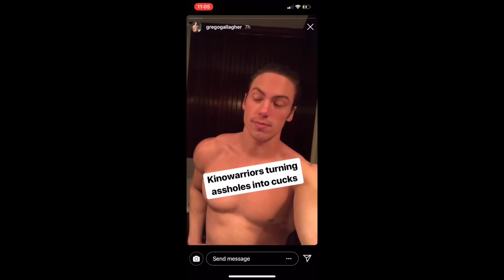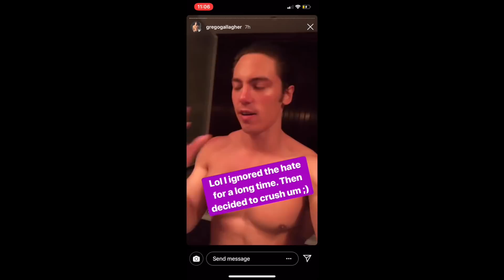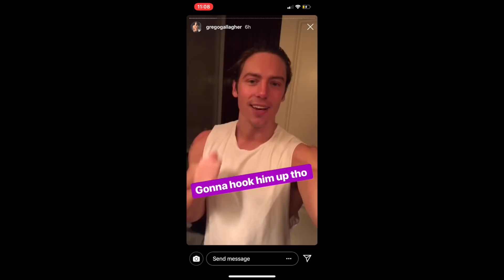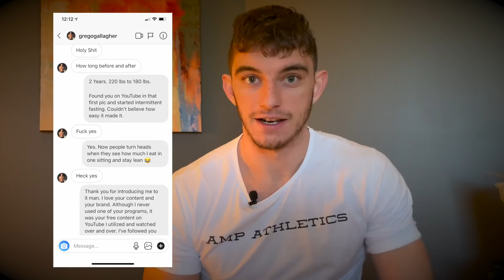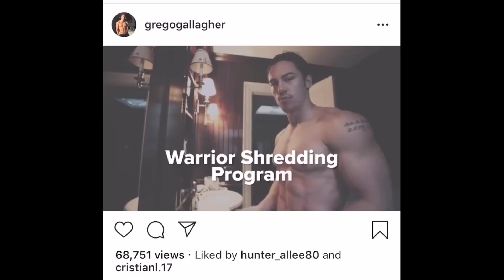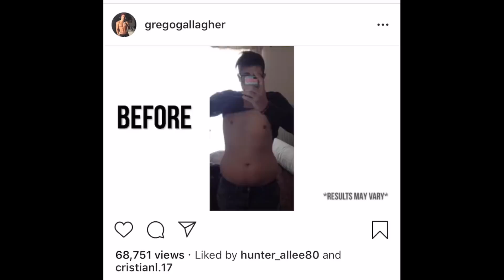Kinobody BEEF w/ Jon Skywalker (JUICY STUFF!!)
Kinobody BEEF w/ Jon Skywalker - GREG LIED ABOUT MY TRANSFORMATION

Kinobody, Greg, what a damn shame you would false advertise my transformation. I never bought or used one of your programs. Let me make shit clear...